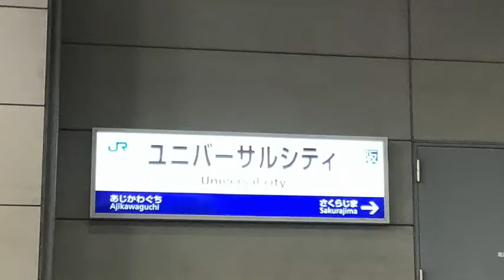大阪の電車（関西空港〜ユニバーサルシティ）/Train from Kansai Airport to Universal Japan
駅看板コレクション。電車大好き小学生が電車の看板を撮影し、動画を編集して作りました。電車が好きな皆さんに一緒に楽しんでいただければ幸いです。
Created by a boy who loves local trains. Enjoy train and gourmet in Japan!